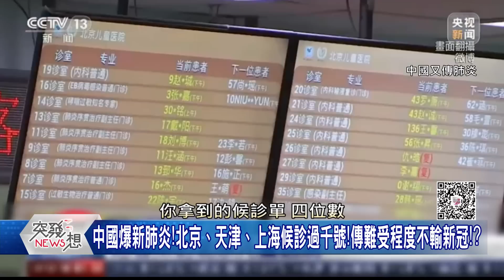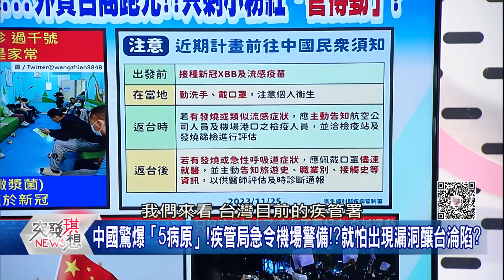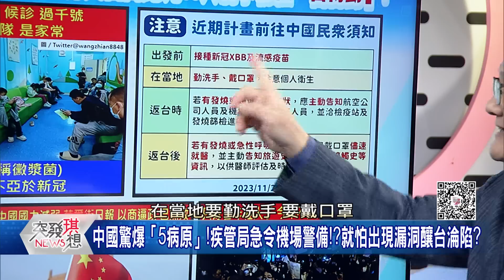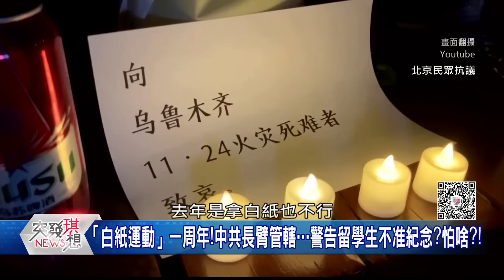精華片段》中國又爆肺炎!?北京、天津、上海候診過千號!傳難受程度不輸新冠!?仍以商逼政…外資台商跑光!?【突發琪想】2023.11.27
下載【年代電視】APP：
iOS平台：